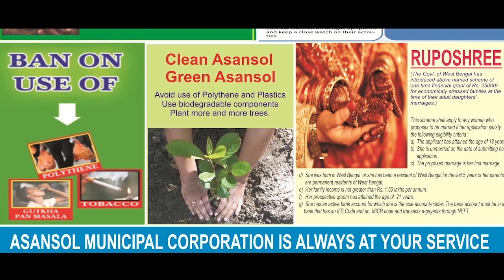হিন্দু হলেই ভারতীয় নাগরিক :সায়ন্তন বসু||Sayantan Bose statet on Indian citizenship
হরি ঘোষ ,দুর্গাপুর : হিন্দু হলেই ভারতের নাগরিক। যে সমস্ত হিন্দু এই দেশে আছেন তারা স্বাভাবিক কারণেই ভারতবর্ষের নাগরিক। এবং যারা অত্যাচারিত হয়ে এই দেশে এসেছেন তারাও নাগরিক ।এর জন্য কোন কাগজ দেখার প্রয়োজন নেই।দুর্গাপুরের সাংবাদিকদের সম্মুখীন হয়ে এমনটাই দাবি করেন বিজেপির রাজ্য সাধারণ সম্পাদক সায়ন্তন বসু।